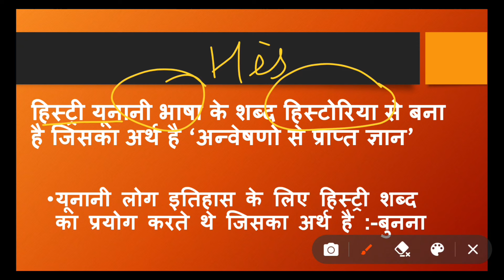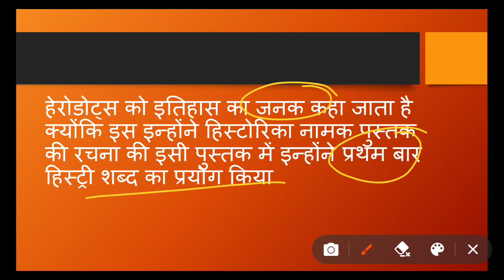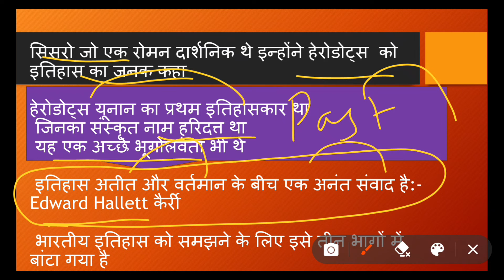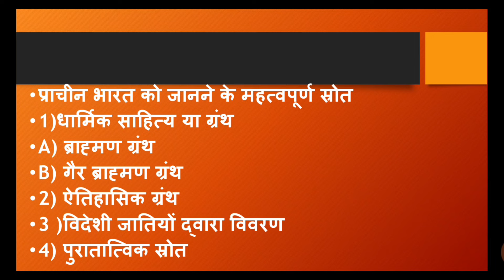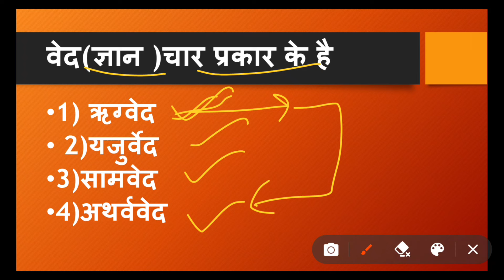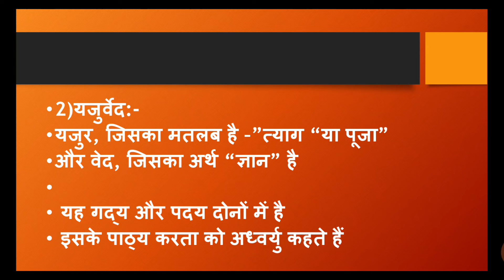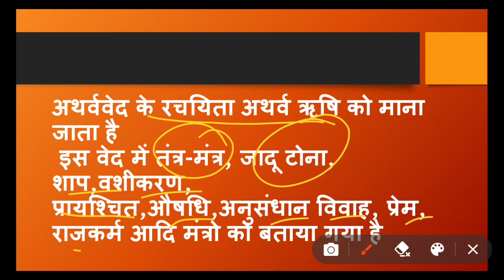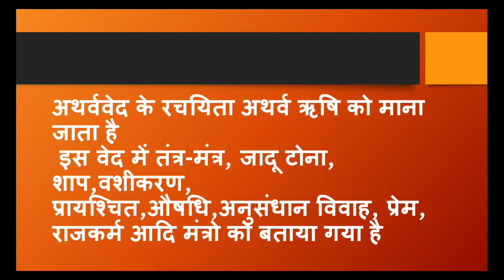HP TGT ARTS COMMISSION History Class-1| प्राचीन भारत के स्रोत| वेदों के प्रकार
📘🔥CROWN GK  Book Review📗

🔥📗 NCERT Sar Sangarh By Mahesh Kumar Barnba Book Review📘

🔥📗HINDI Grammar Best Book Review :-

📗📘Best Book Geography Review🔥📗

🔥📘Gatana Chakra GKA Latest Edition Review 📗🔥

📗🖋️ General Hindi Book By Nidhi Ma'am Book Review 📗

📘🔥HP GK Jakota Academy Book Review 📘🔥